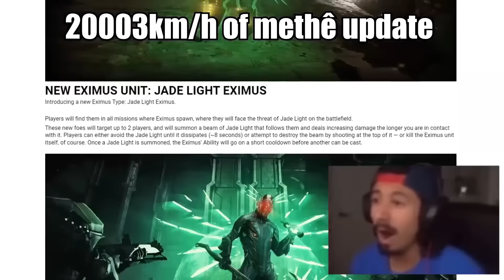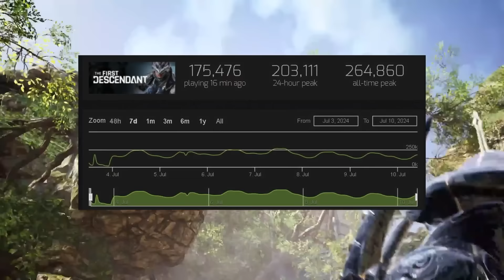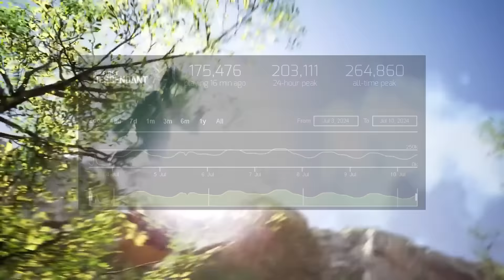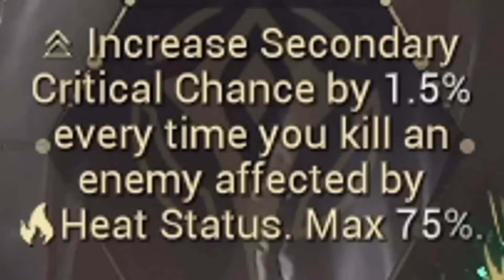FINALMETE TENEMOS el ASESINO DEFINITIVO de Destiny 2 Y Warframe? 🤔👍 The First Descendant